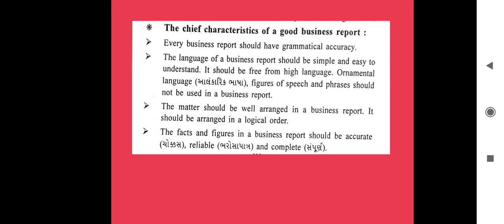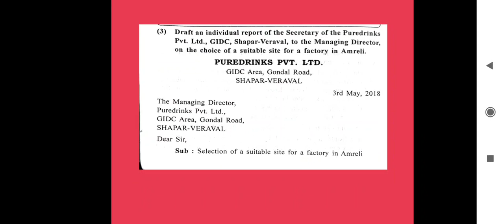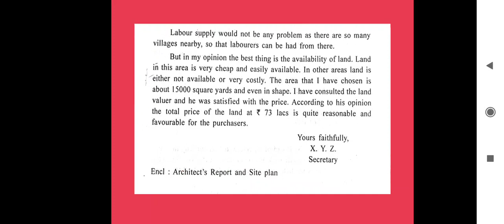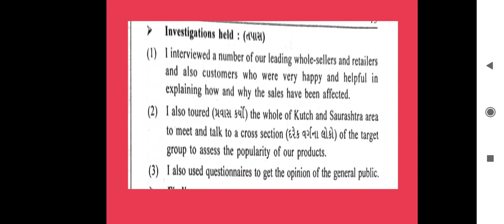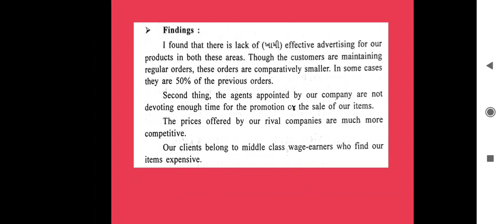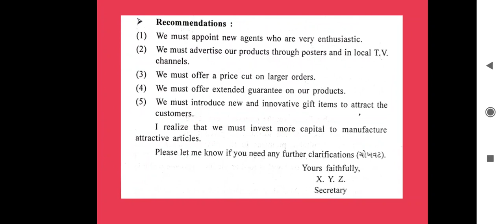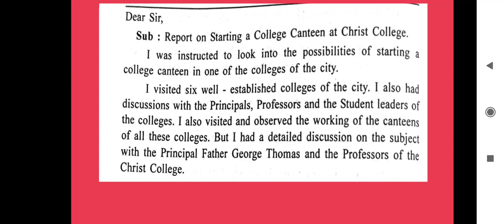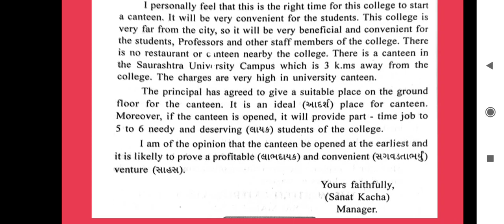S.Y.B.Com_Sem-4_Business Communication_Unit-7_Lecture-3_By Prof. Kalyani Trivedi